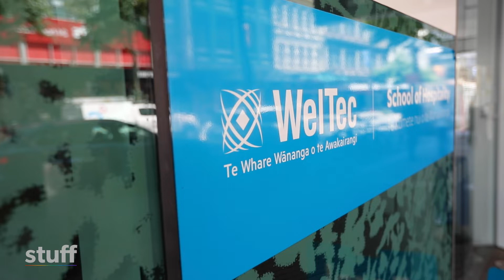Sustainability behind young Wellington chef’s drive to cook at world level